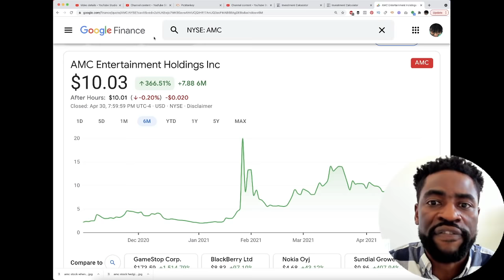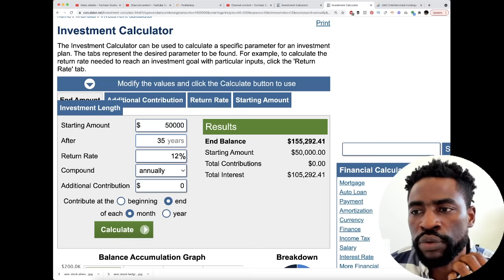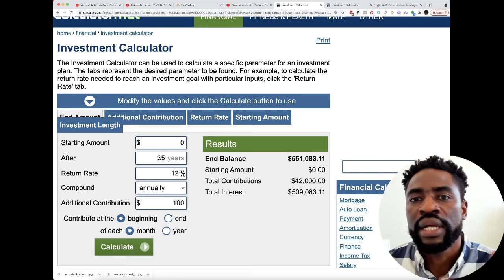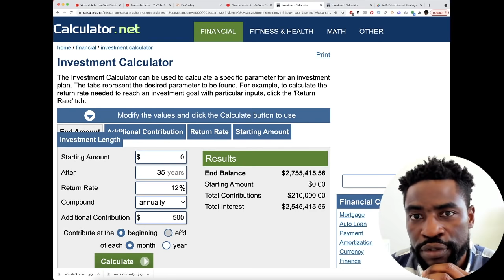Can You Retire On AMC Stock?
AMC Stock closed red today for a third consecutive session.

In this video I share with you the possibility of retiring off of AMC Stock.